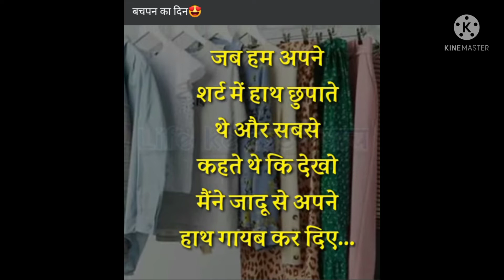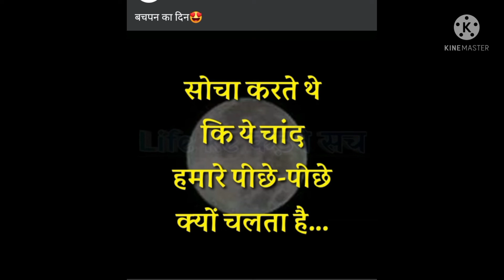December 1, 2021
Bachpan ka yaden kadva hai Magar sach hai